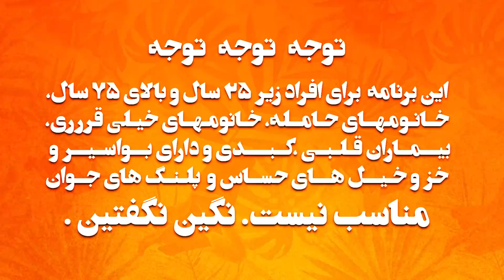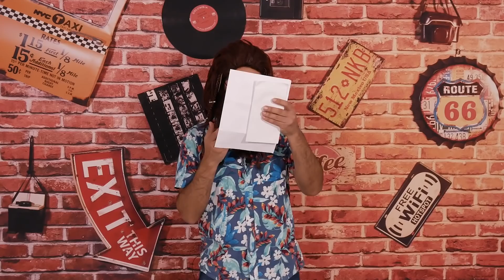Gringo Show - "Season 02 - Episode 110" OFFICIAL VIDEO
برنامه طنز گرینگو فصل دوم ، قسمت ۱۱۰ از کانال یوتیوب رادیو جوان
Barnameye Fun Gringo - Season 2, Episode 110 az Channel e YouTube Radio Javan